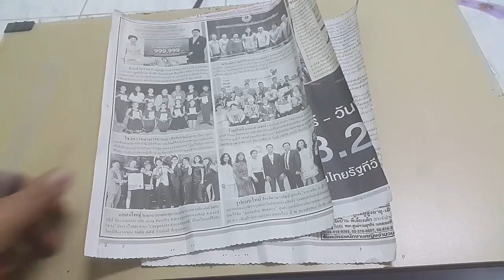Make a Home Made Newspaper Lamp | DIY NEWSPAPER LAMP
DIY NEWSPAPER LAMP